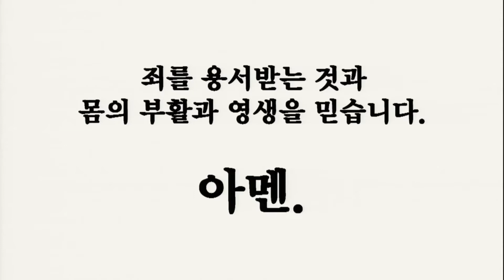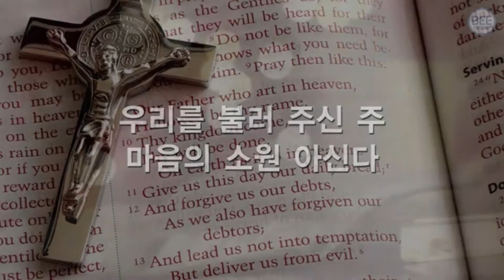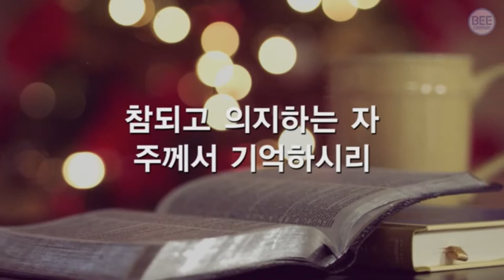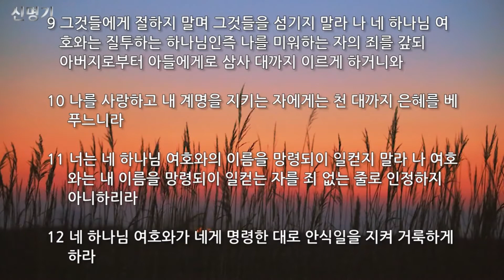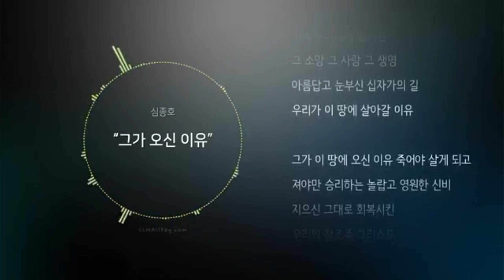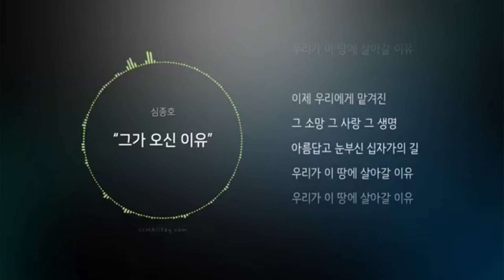대구신은교회 새벽기도회(2020.04.13)